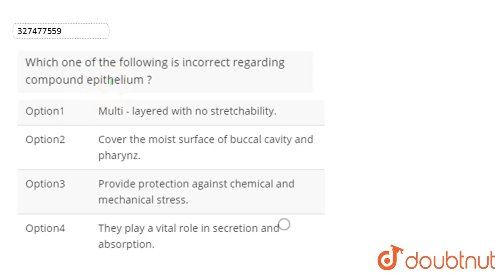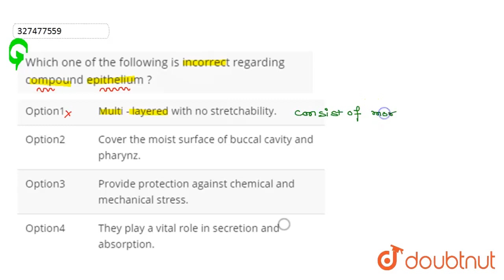Which one of the following is incorrect regarding compound epithelium ? | CLASS 12 | NTA NEET S...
Which one of the following is incorrect regarding compound epithelium ?
Class: 12
Subject: BIOLOGY
Chapter: NTA NEET SET 100
Board:NEET

👉 Have Any Query? Ask Us.